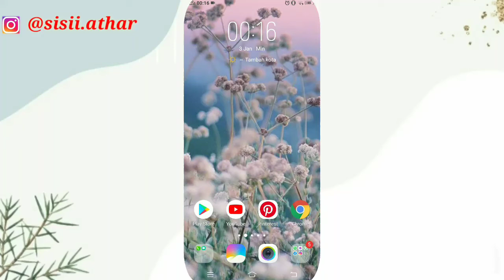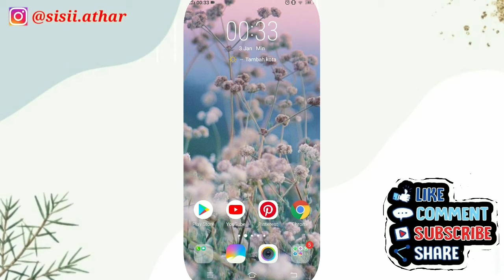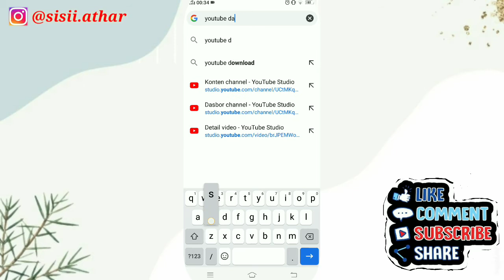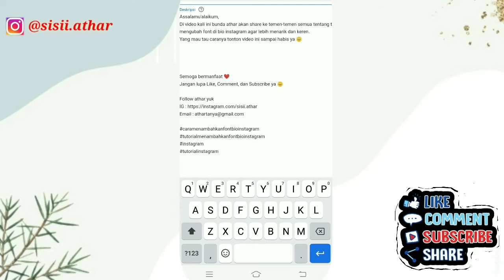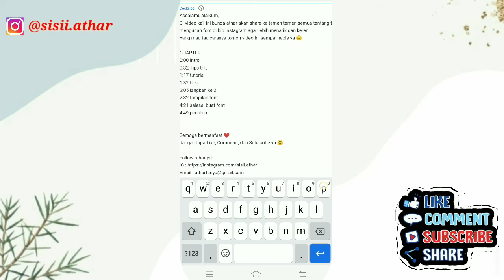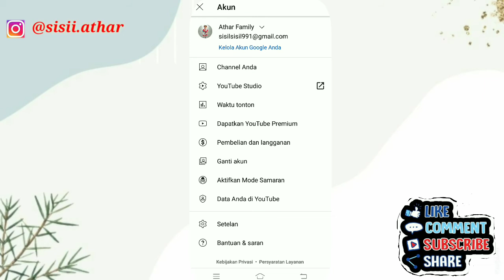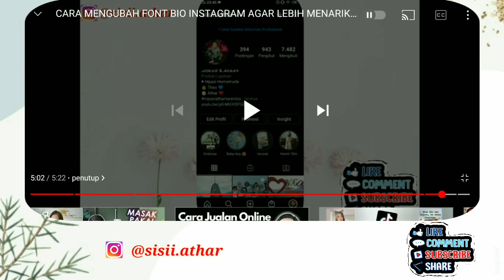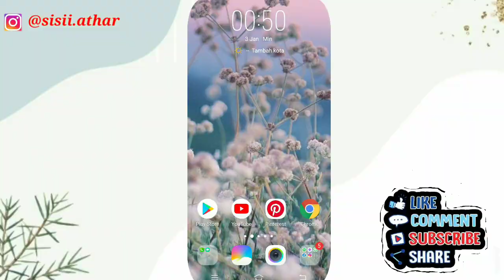CARA MENAMBAHKAN FITUR TIMESTAMP DIVIDEO YOUTUBE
Assalamu'alaikum,
Di video kali ini bunda athar akan share ke temen-temen semua tentang tutorial/cara menambahkan fitur terbaru timestamp di video youtube,
Yang mau tau timestamp itu apa, yukkk tonton video ini sampai habis ya  😊